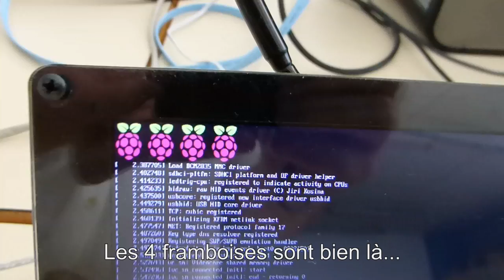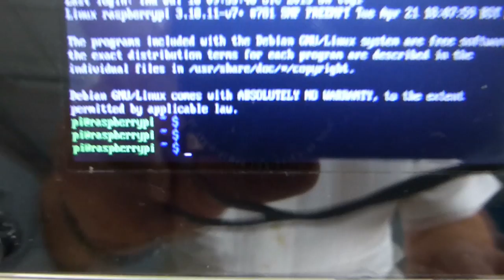Essais de HDMI-PI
J'avais reçu mon HDMIPI suite au projet KickStarter. Cependant après la sortie du Raspberry Pi 2 je souhaitais équiper le HDMIPI avec cette carte à 4 cœurs... J'ai donc commandé la carte de fond adaptée à ce Pi2 et monté HDMIPI la semaine passée. Les premiers essais (clavier, wifi...) se sont bien passés. J'ai ensuite testé avec une vidéo (Big Buck Bunny) en 1080p. Là aussi très bon rendu, pas de saccade et son vraiment impressionnant - via HDMI (film sur la carte microSD Samsung EVO 16Go). Voici le résultat en images.